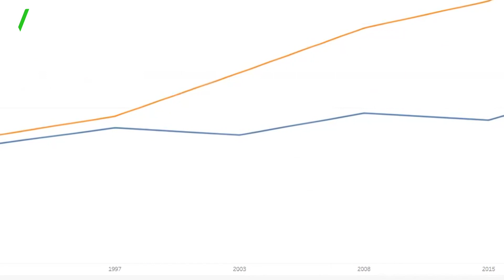Do Arizona's school districts have bloated spending costs? Data says, not likely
Based on state and national data, there is no reason to believe Arizona school districts have bloated administrative costs, compared to the rest of the nation.